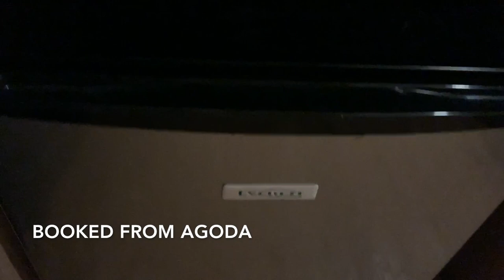ARMADA HOTEL | QUICK ROOM TOUR | SUPERIOR ROOM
BOOKED FROM AGODA (subok na para d ma scam)